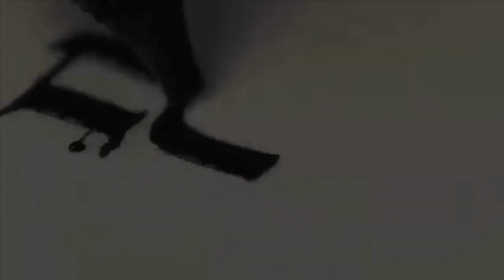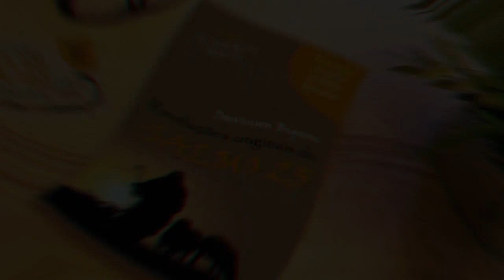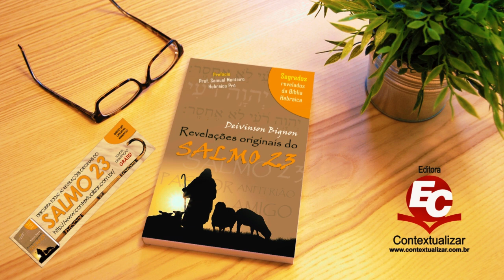MENSAGEM | A Igreja local fazendo Missões [Mateus 16.13-20]